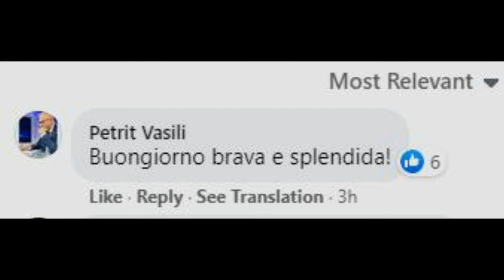I komenton në Facebook, kush është italiania që fiksoi keq Petrit Vasilin: Shkëlqen!